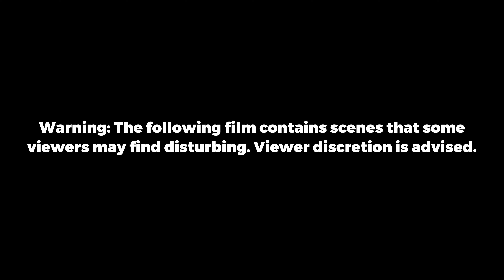Reimagining Dying Light through the lens of A.I is truly terrifying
Made with Runway Gen 3 Alpha.
Showcasing the power of A.I technology in Dying Light Gameplay with the help of Video to Video generative ai.